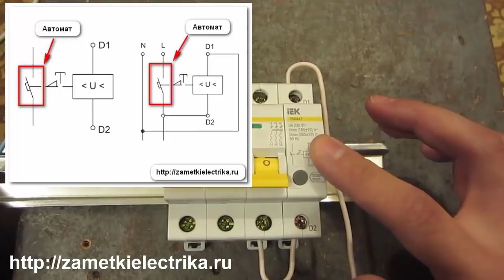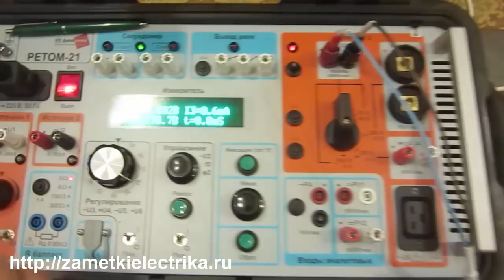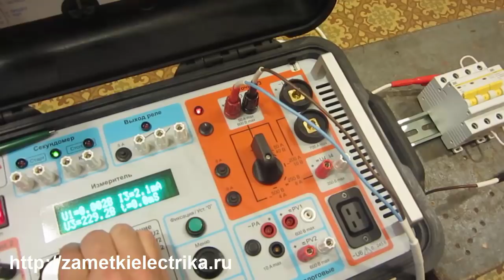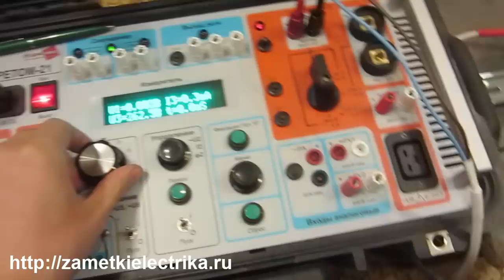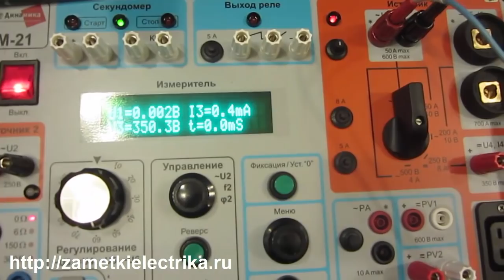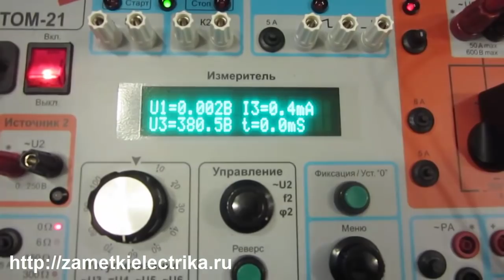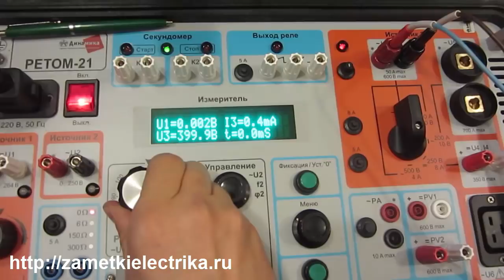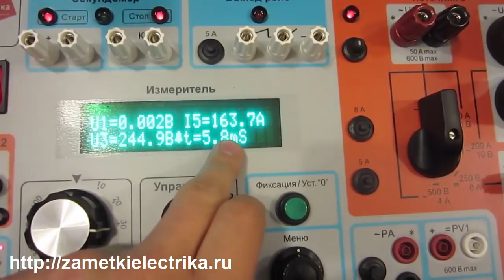Испытания расцепителя РММ47 (продолжение)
Схожие видео на канале:
1. Расцепитель РММ47 от IEK - альтернатива реле напряжения